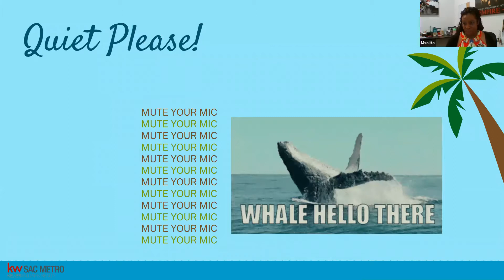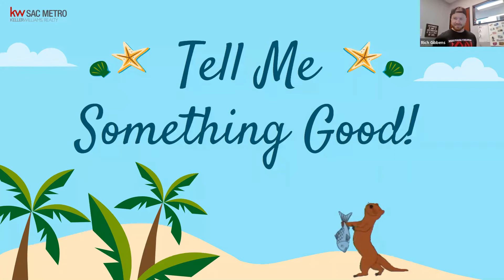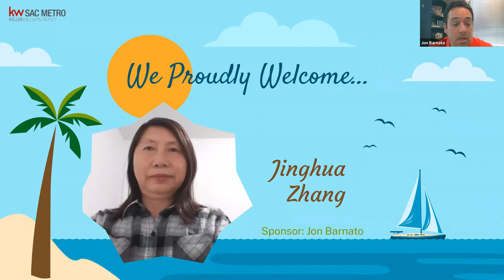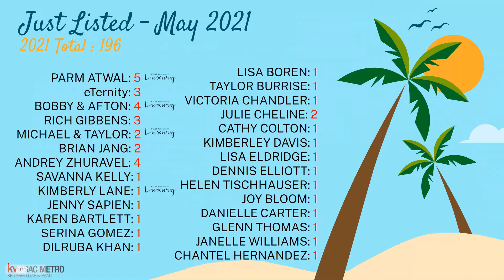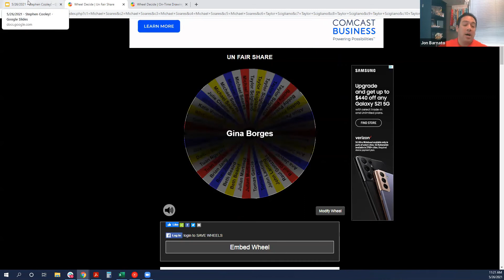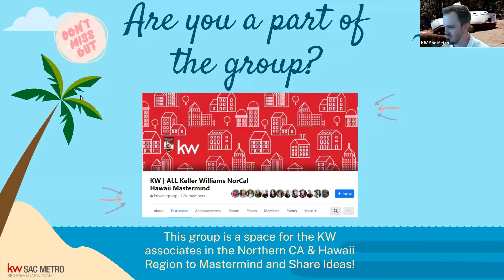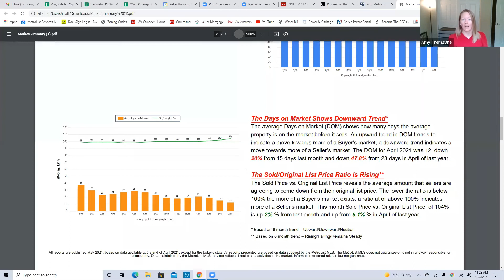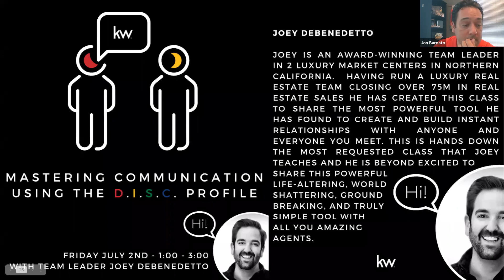Tropical Team Meeting!